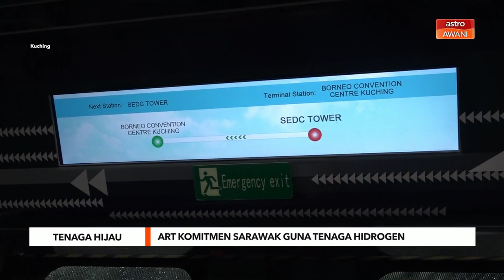ART komitmen Sarawak guna Tenaga Hidrogen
Transformasi pengangkutan awam menggunakan Tenaga Hidrogen antara bukti komitmen Sarawak dalam menyambut baik keupayaan Tenaga Hijau sekaligus mengatasi isu pemanasan global.